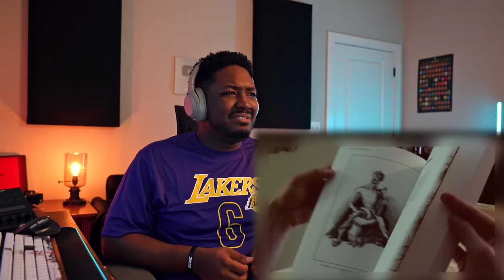Was The *PARANORMAL ACTIVITY* Ending Worth It? I Went INSANE!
I'm Watching Paranormal Activity For The First Time In This Movie Reaction Video. Which Paranormal Activity Movie Is Your Favorite?

1250 Scenic Hwy S
1701-229 Lawrenceville, GA 30045
MELLVERSE

Paranormal Activity Movie Description:

Soon after moving into a suburban tract home, Katie (Katie Featherston) and Micah (Micah Sloat) become increasingly disturbed by what appears to be a supernatural presence. Hoping to capture evidence of it on film, they set up video cameras in the house but are not prepared for the terrifying events that follow.

Paranormal Activity is a 2007 American supernatural horror film produced, written, directed, photographed and edited by Oren Peli. It centers on a young couple (Katie Featherston and Micah Sloat) who are haunted by a supernatural presence inside their home. They then set up a camera to document what is haunting them. The film uses found-footage conventions that were mirrored in the later films of the series.

Originally developed as an independent feature and given film festival screenings in 2007, the film was shot for $15,000. It was then acquired by Paramount Pictures and modified, particularly with a new ending that cost an additional $200,000. It was given a limited U.S. release on September 25, 2009, and then a nationwide release on October 16, 2009. The film earned nearly $108 million at the U.S. box office and a further $85 million internationally for a worldwide total of $194 million. Paramount/DreamWorks acquired the U.S. rights for $350,000. It is often cited as the most profitable film ever made, based on proportionate return on investment, although such figures are difficult to verify independently as this is likely to exclude marketing costs.

The film is the first entry in the Paranormal Activity film series. A parallel sequel, Paranormal Activity 2, was released in 2010. The success of the first two films would spawn additional films in the series: the prequel Paranormal Activity 3 in 2011, and sequel to the second film, Paranormal Activity 4 in 2012. The fifth installment and spin-off, The Marked Ones, was released in 2014, and the sixth installment, The Ghost Dimension, was released in 2015. A video game, The Lost Soul, was released in 2017, while a seventh film, Next of Kin, was released in 2021.